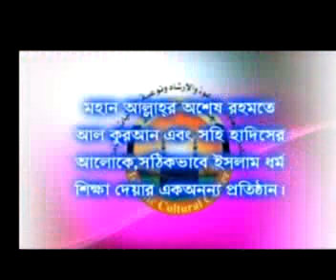Bangla Waz Tawheedi Aqeedah Part-09 By Sheikh Motiur Rahman Madani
Islamic Bangla Waz Mahfil And Quran Tafsir By Sheikh Motiur Rahman Madani Islamic Culture Center Dammam Saudi Arabia